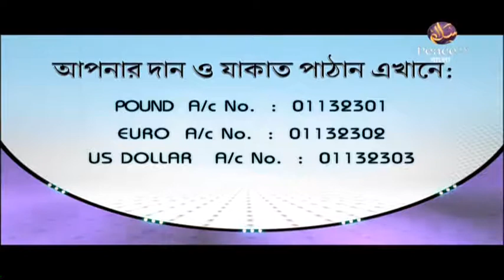১৪.৭ অন্তরের আমল। সরলপথ। শাইখ আহমাদুল্লাহ। পিস টিভি বাংলা